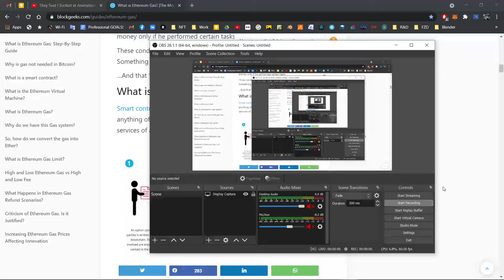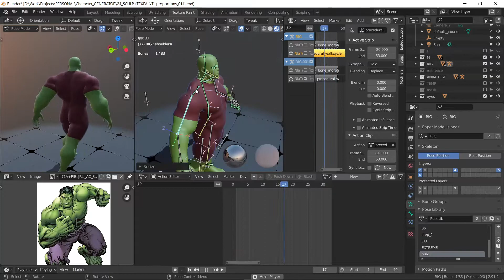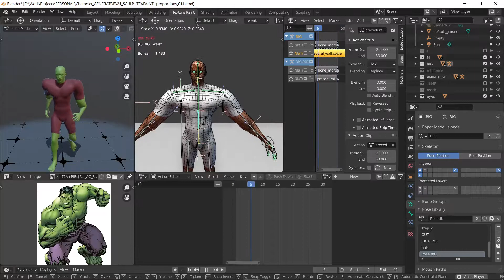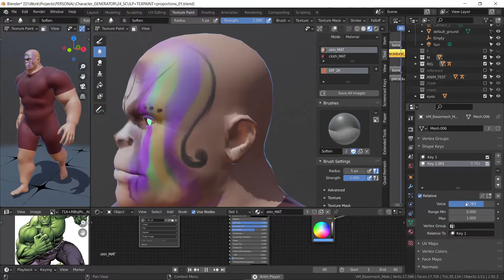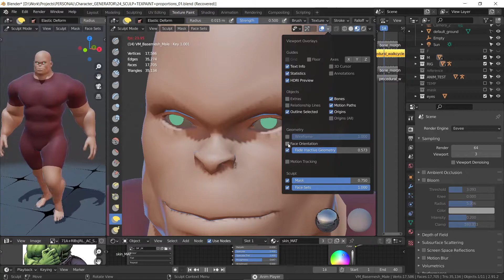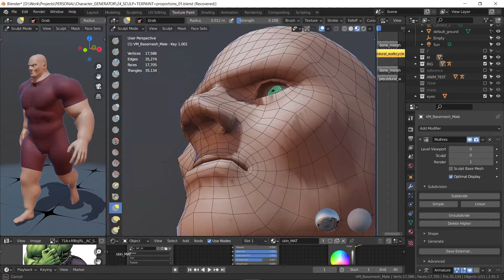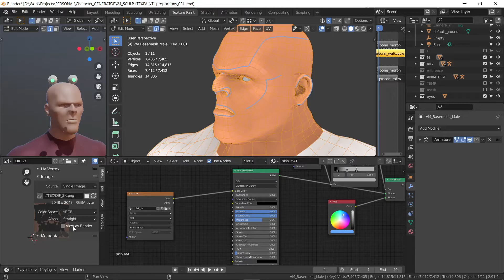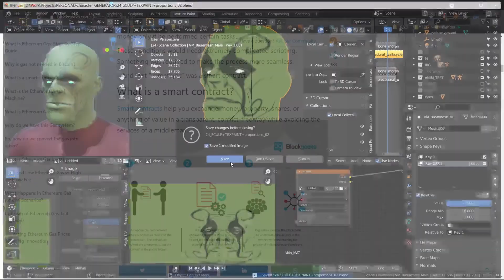IM Arty - Game Character CREATOR - Blender addon development progress